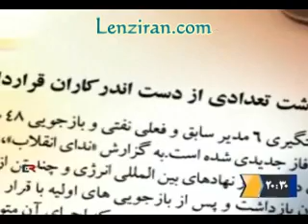Oil comapny managers arrested for corruption related to Crescent of UAE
Responsibles of national oil company during Mohamad Khatami are jailed for corruption in the case of well known Crecsent Company of Dubai in a deal for export of gaz from Iran to Dubai